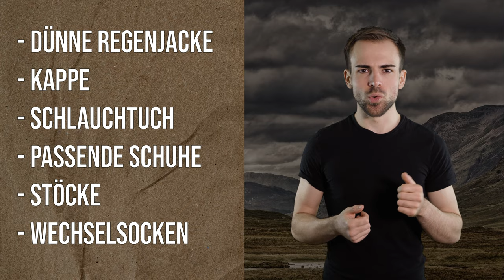SCHLECHTWETTER - Das geilste Training | Training für die Berge #8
Liebt ihr das schlechte Wetter, Regen und Schnee auch so wie ich? Nein? Dann solltet ihr es besser lernen, denn das hat einen Sinn!

🔧 Meine Ausrüstung 🔧

Schuhe

Rucksäcke

Technisches